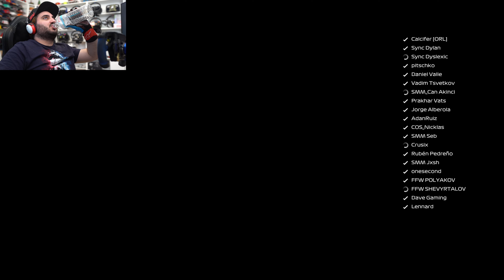Ein hartes Rennen! | F1 2020 ORL Split 2: Rennen 2: Niederlande GP (Uncut) | Formel 1 2020